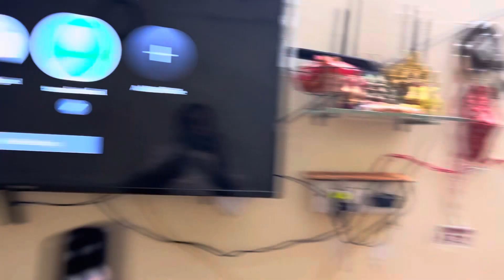Papa Ne Dubara Cake Cutting Ki … Sirf Mere Liye | Now I am Growing Up & More Happy Than U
For Gopal ji's asseccories and Mata Rani's Asseccories : 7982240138 ( Whatsapp Only )

Please Do COMMENT On My Videos